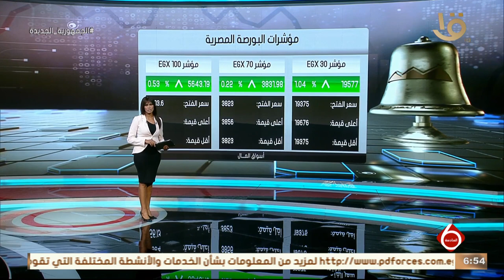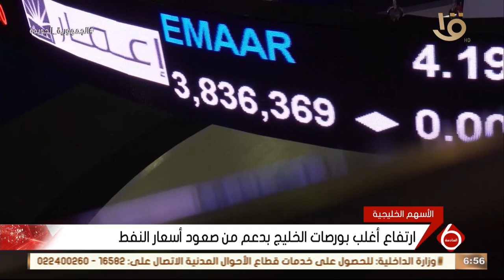نشرة السادسة | أهم أخبار المال والاعمال